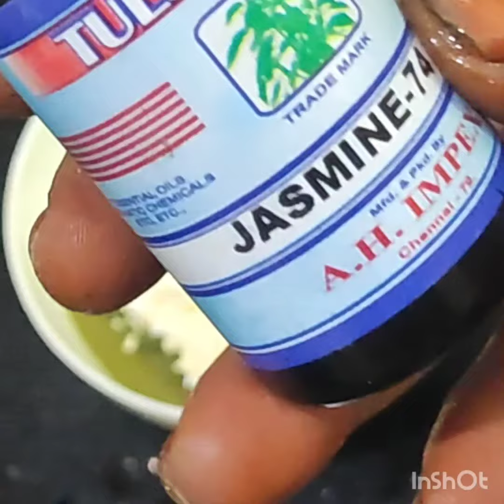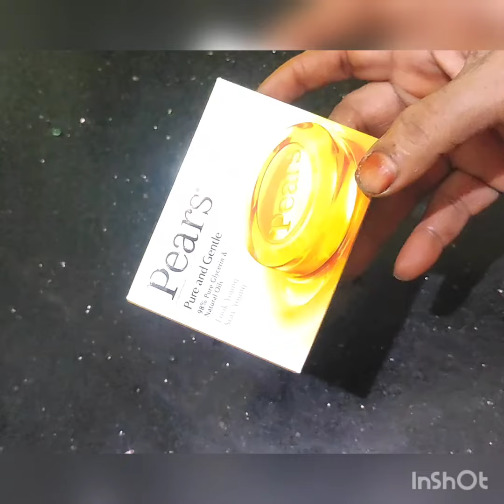முக சுருக்கம், கருவளையம் போக்கும் மூலிகை சோப்| mooligai soap| sudha's kitchen